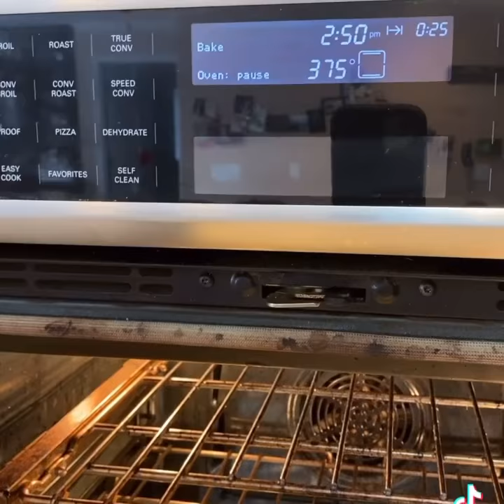Best Everything Bagel Seasoning Keto Bread/Keto Bagel Dough/Not Eggless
Well like I’ve said before, I’m always experimenting and trying to come up with different recipes. I previously made some keto bagels and keto bread that were really good but I must say, this recipe is my best so far. This is great for keto slice bread or use it for keto bagels. Just put a ball of the batter on to an oil sprayed baking sheet and put a hole in the center and shape in to a bagel.